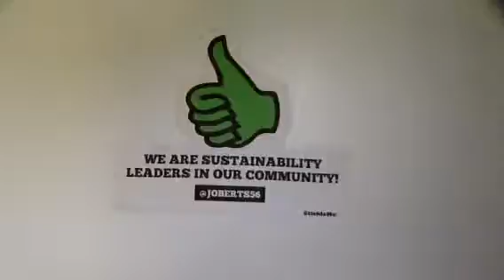Mission 2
This is CP3's mission 2 trailer.